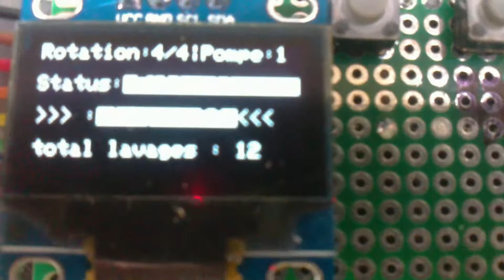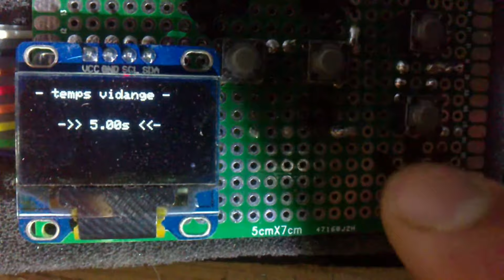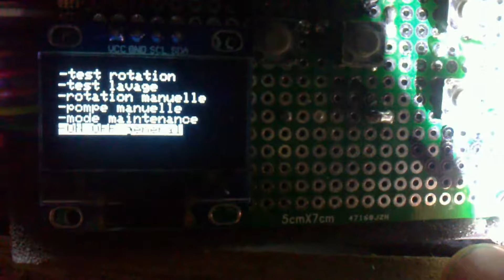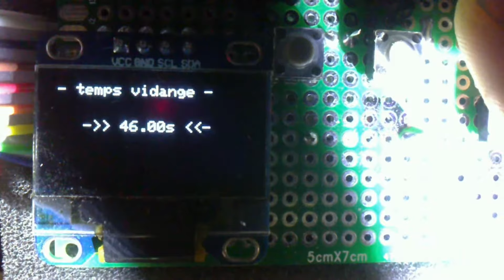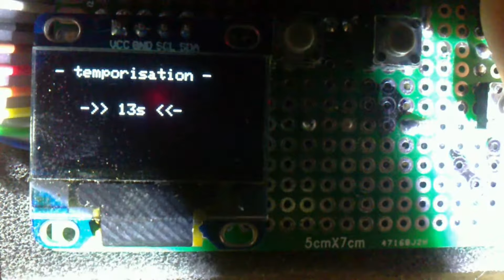filtre tambour demo regul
3:45 à 9:27 interface régulation avec menus, paramètres, fonctions
0:00 à 1:00  rincage tambour
1:00 à 3:45 filtration/rotation tambour quand une partie du tamis est bouchée